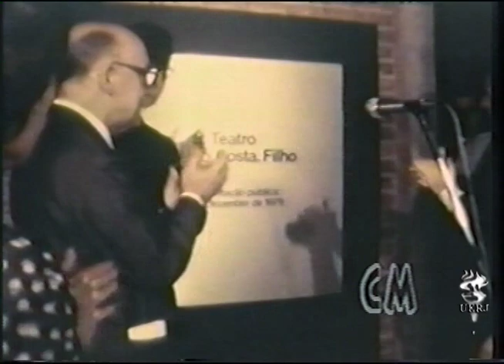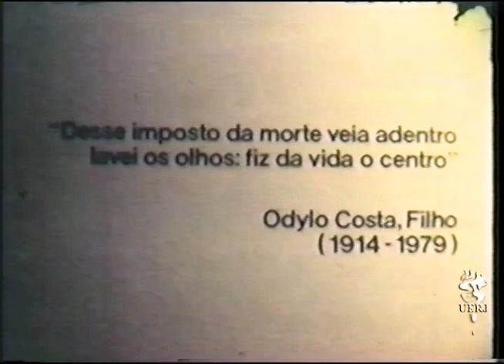Memória Uerj: Inauguração do Teatro Odylo Costa Filho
Apresenta a inauguração do Teatro Odylo Costa Filho, localizado na Uerj, que faz homenagem ao famoso jornalista brasileiro. O vídeo também conta com leitura de obras do homenageado realizada pelos atores convidados Paulo Autran e Tônia Carrero. Possui imagens da Uerj, da comunidade da Mangueira, do Maracanã e da Estação Ferroviária.

Participações: Austregésilo de Athayde, presidente da Academia Brasileira de Letras (ABL), Caio Tácito, reitor da Uerj, Arnaldo Niskier, professor de história e filosofia da Uerj, Paulo Autran, ator e Tônia Carrero, atriz.

Produção do Atelier Super Oito - Grupo de Cinema criado pelo Departamento Cultural da Uerj.

Série: 1000 , Edição: 87
Ano: 1979